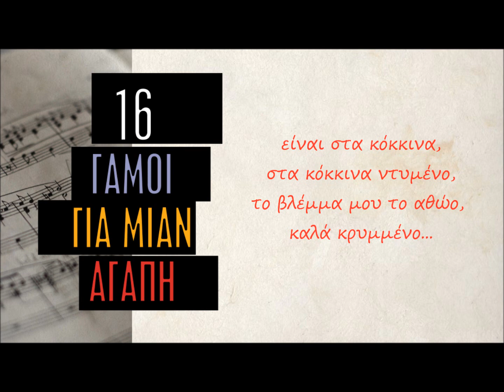ΕΛΕΥΘΕΡΙΑ ΠΑΝΑΓΑΚΟΥ | ΚΟΚΚΙΝΟΣΚΟΥΦΙΤΣΑ | Official Lyric Video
Από το βιβλίο - cd "16 Γάμοι για μιαν αγάπη" Μικρός Ήρως-Μικρό Πολυτεχνείο | Στίχοι Μαριάννα Καλτσά | Μουσική Στέλλα Γαδέδη | Ερμηνεία Ελευθερία Παναγάκου |
Ενορχήστρωση Μίξη Mastering Γιώργος Ανδρέου Κώστας Μπουντούρης | Γιώργος Ανδρέου πιάνο Πιάνο | Κώστας Μπουντούρης Κιθάρες Programming | Κώστας Κιλάζογλου ηλεκτρική κιθάρα | Θοδωρής Κουέλης μπάσο | Βαγγέλης Καλαμάρας τύμπανα | Ηχογραφήθηκε στα Big Time Studio , CBee Studio | Κυκλοφορία Μικρός Ήρως